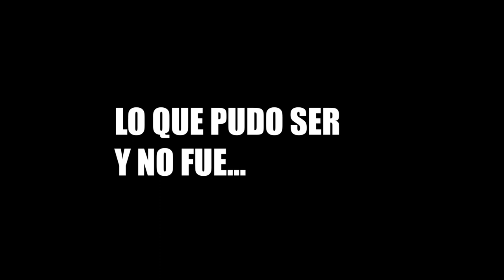Javier Clemente: "Estuve a punto de entrenar al Real Madrid"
Ídolos📡